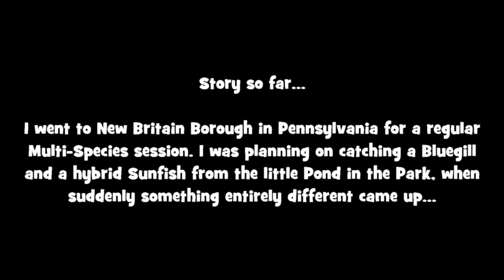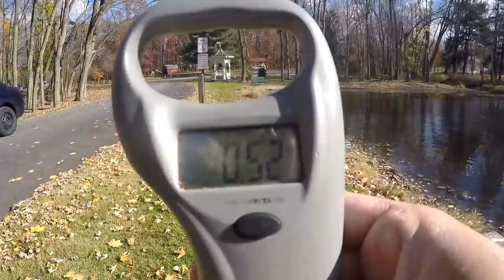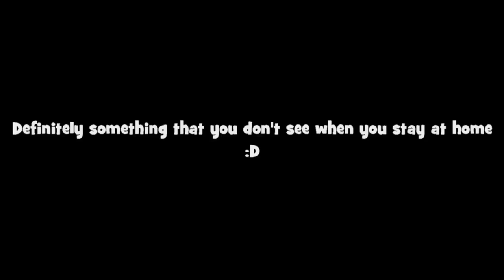I Caught a State Record Class Golden Shiner!!! (TTYDSWYSAH) (New Britain, PA)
November 11th, 2016 -- Short TTYDSWYSAH sketch on the Channel today! For those who are not familiar...TTYDSWYSAH = "Things that you don't see when you stay at home."

During a regular Multi-Species angling session, an unimaginable creatures surfaces from a small shallow pond! The 0.52lbs Golden Shiner (Notemigonus crysoleucas) in this video is certainly a trophy fish, breaking two state records in the United States of America -- Kentucky's and North Dakota's. Give it a few more weeks, and that fishing will be breaking Wisconsin's state record as well. Hah.

Sadly, the PA Fish & Boat Commission doesn't really have a state record for the Golden Shiner! Even so, this fish made my day. :)

The full fishing session will be here on the Channel in a week or so, after a few other videos. Heh.

Gear used in this video:

Rod: St. Croix Avid Pearl, 2 pieces, medium-light, 6'6"
Reel: KastKing Sharky II, 1500 model
Line: KastKing Fluorokote, 8lbs test
Bait/lures: Mustad size 10 hook with a piece of nightcrawler

Miscellaneous:

Photo Camera: Sony Cyber-Shot, Exmor, 18.2 megapixels.
Filming Camera: GoPro Hero 4 Silver
External Microphone: Movo GM100 Lavalier

PERISCOPE: ExtremePhillyFishing